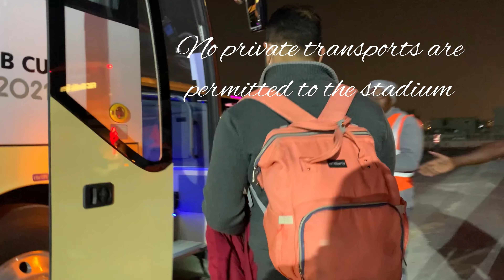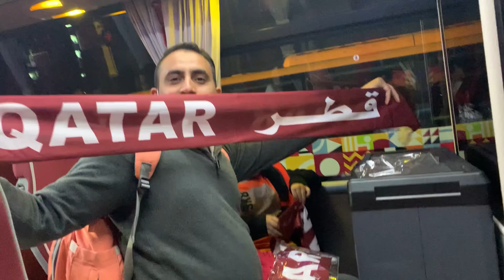FIFA Arab cup 2021| Qatar x UAE